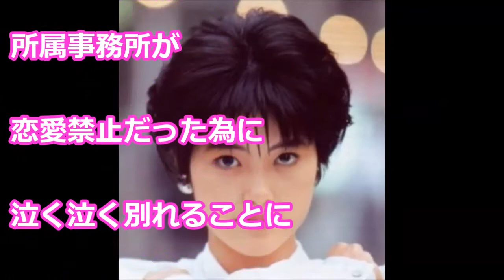荻野目洋子と旦那の馴れ初めは!? ダンシング・ヒーロー再ブレイクのきっかけは…